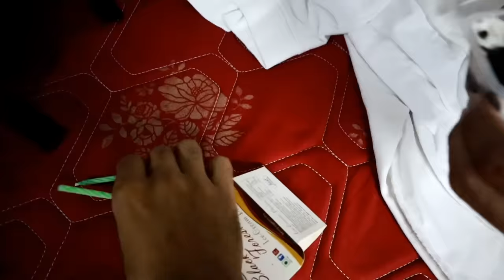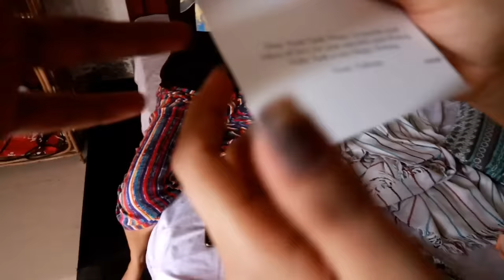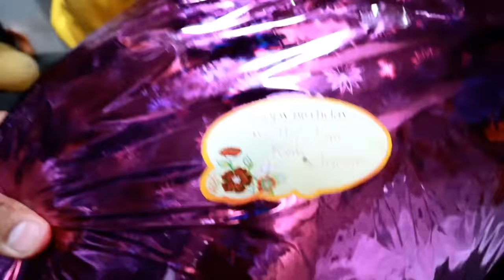Mikudi ka Birthday | Suraj Pal Singh | Yashi Tank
Song
On & On
ArtistCartoon, Daniel Levi

Licensed to YouTube byAEI (on behalf of NCS); ASCAP, Featherstone Music (publishing), BMI - Broadcast Music Inc., LatinAutorPerf, Polaris Hub AB, and 17 Music Rights Societies